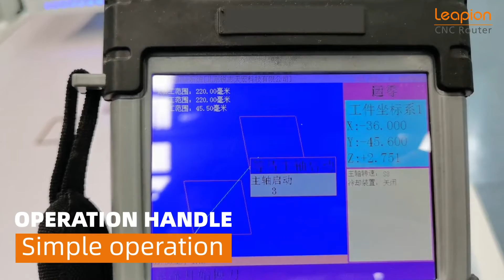Leapion Two head CNC Router